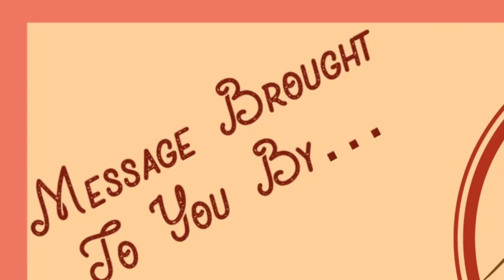Some Final Instructions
"Some Final Instructions" (final edit)